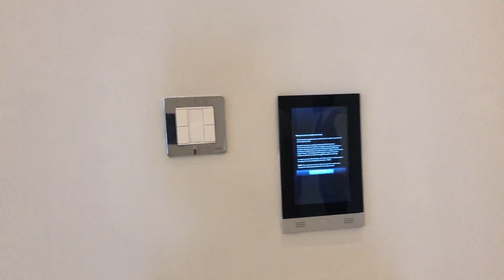Дубай Пятиэтажный пляжный дворец на острове персидского залива. Недвижимость в Дубае.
Дубай пляжный дворец на острове в персидском заливе. Пятиэтажный пляжный дворец на  рукотворном острове Швеция в Дубае.

На Кипре и в Дубае открыты представительства компании.

Наша специализация в Новосибирске - продажа и аренда офисов, помещений под магазины, рестораны, банки, крупных и неформальных объектов, складов и индустриальных комплексов; земельных участков. Продажа элитных квартир и загородной недвижимости. Консалтинг и маркетинг недвижимости.

Наша специализация за границей - инвестиции в недвижимость для проживания и для получения дохода. Программы по получению гражданства через инвестиции, получения ПМЖ. инвестиции в недвижимость дубай назаров и партнеры